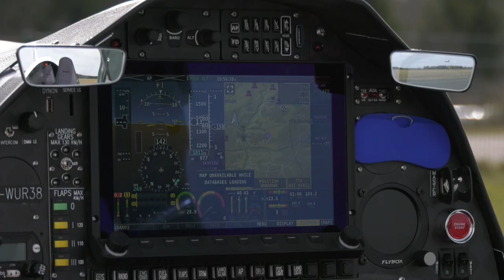60 Jahre Flugplatz Schöngleina (Teil 1/2019)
Ready, Set, GO! Der Flugplatz Schöngleina feiert 60 jähriges. Von der 750m Gras-Piste zur  aspaltierten (1700m) Start- und Landebahn, der Flugplatz hat eine lange Geschichte und ist bis heute ein bedeutender Ort für Events sowie die Heimat vieler Vereine, wie dem Fliegerclub Carl Zeiss Jena, der Landessegelflugschule oder den Paraglidern und Fallschirmspringern.